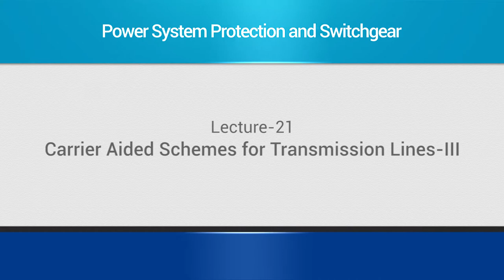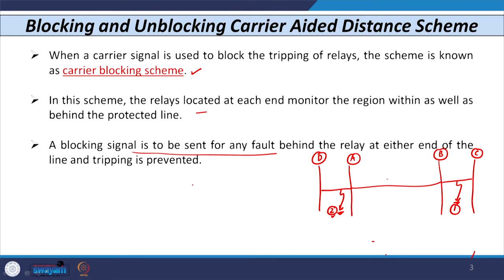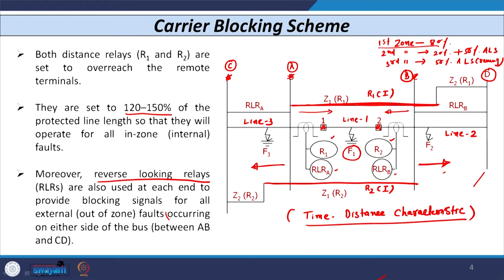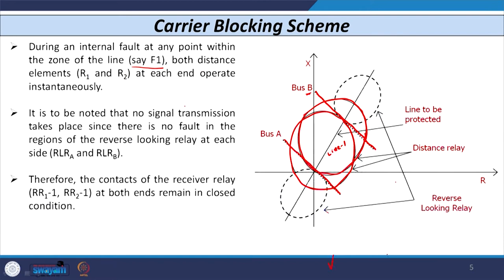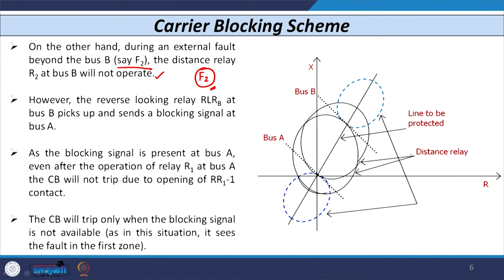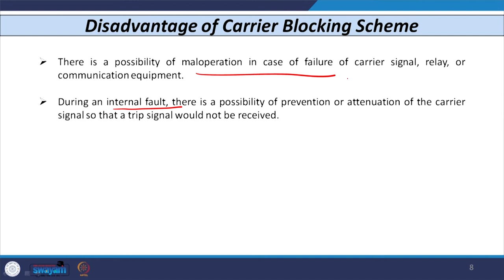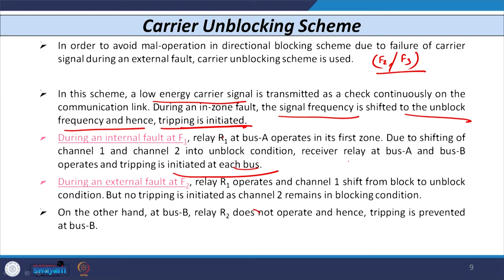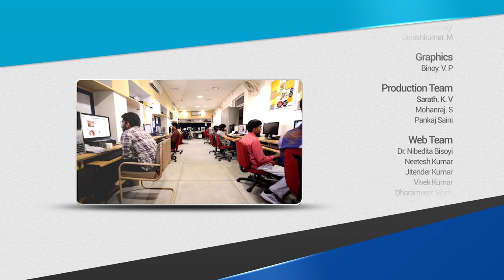Lecture 21 Carrier Aided Schemes for Transmission Lines-III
This lecture discusses the blocking and unblocking carrier added distance scheme. A detailed working of both the schemes have been discussed considering single-line diagram and the control circuit.